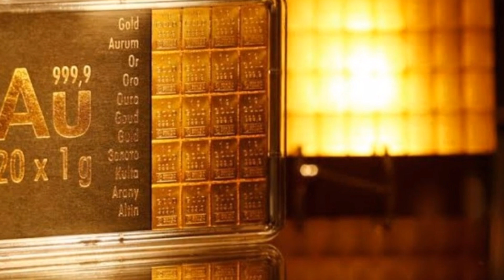കസ്റ്റംസ് കേരളത്തിൽ നടത്തിയ ഏറ്റവും വലിയ സ്വർണ്ണ കള്ളക്കടത്തു റെയ്ഡ്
In a major raid conducted by Preventive wing of Customs Department in Thrissur District, 121  Kg of Gold worth around 30cr seized.